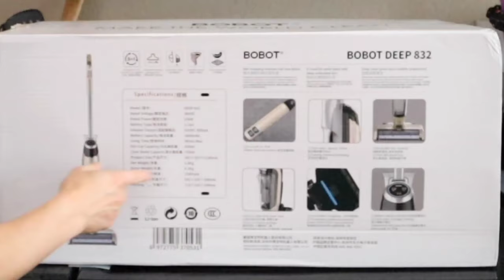Crazy Milk and Cereal Challenge 😋 | The BOBOT Vacuum / Mop can handle this with ease!!!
This Vacuum and Mopping Stick Vacuum is bringing cleaning to a whole new level. Amazing cleaning performance and unique UV sterilization system. The easy to use docking station allows easy recharging and a unique self cleaning system.